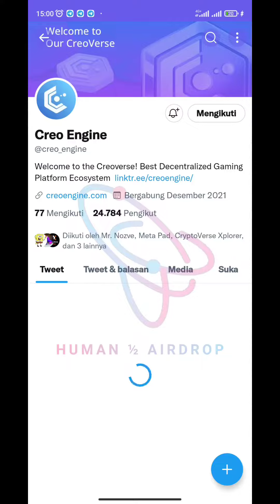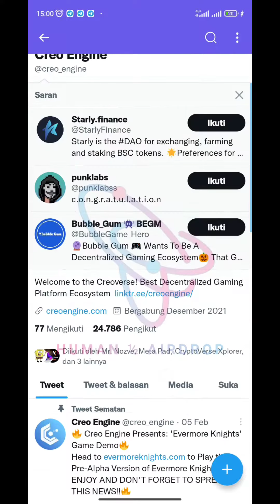Creo Engine Airdrop - Reward Total $3,500 in $CREO for 1K win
🚀 Creo Engine Airdrop
💎 Reward Total $3,500 in $CREO for 1K win

🔹 Complete task
🔹 Submit data
🔹 Enter address BSC
🔥 Done

🔛 Airdrop Link Bot Creo Engine 🔛

🔹 HP (wajib)
🔹 Gmail (wajib)
🔹 Facebook (wajib)
🔹 Discord (wajib)
🔹 Twitter, min 10 followers (wajib)
🔹 Medium (wajib)
🔹 Reddit (wajib)
🔹 LinkedIn (wajib)
🔹 YouTube (wajib)
🔹 Instagram (wajib)

💳 ERC20 (Ethereum)
💳 MATIC (Polygon)
💳 SOL (Solana)
💳 TRX (Tron)